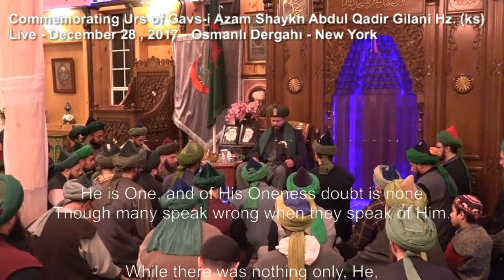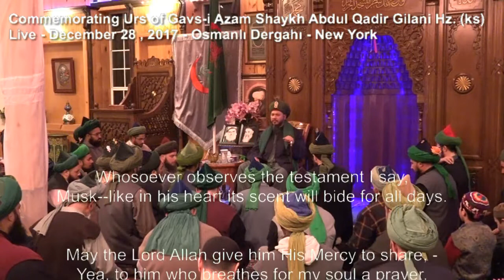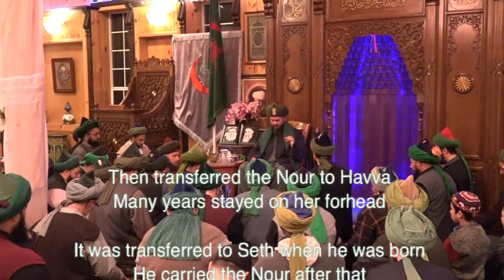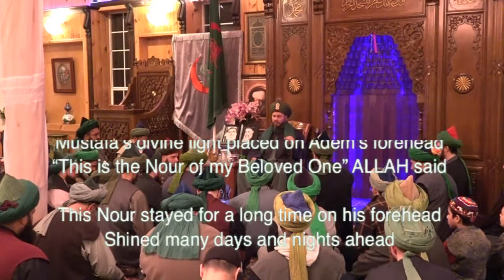Mevlid and Ziyarat on the Urs of Seyh Abdulkadir Geylani (KS)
Mevlid and Ziyarat of Beard of Holy Prophet ASWS and Seyh Abdulkadir Geylani (KS)
Osmanli Dergahi NY
8 RabiulAhir 1439

U.S.A.